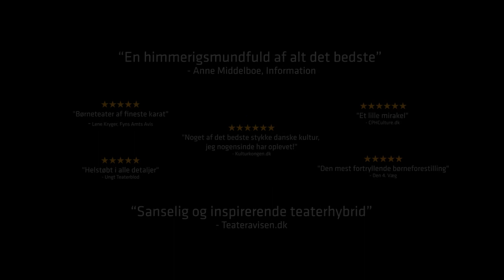KNUD ROMERS ABC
– et musikalsk dansealfabet

Iscenesat af Sofie Christiansen
Lad sanserne boltre sig i en underfundig og lærerig bogstavssafari, der med udgangspunkt i Knud Romers poetiske bogstavsfabler rusker alfabetet rundt, og sammensætter det på ny.

Forestillingen er baseret på Knud Romers ABC, John Kørners billedkunstneriske dyreunivers og Bent Sørensens nykomponerede musik, og skaber tilsammen en smuk koreograferet scenisk sangleg for alle fra 6 år.

Mere BaggårdTeater?